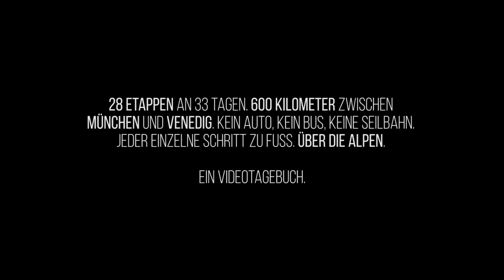Über alle Berge - Unser Weg über die Alpen | Traumpfad München Venedig wandern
28 Etappen an 33 Tagen. 600 Kilometer zwischen München und Venedig. Kein Auto, kein Bus, keine Seilbahn. Jeder Schritt zu Fuß. Über die Alpen.

Ein Videotagebuch über unsere Alpenüberquerung auf dem Traumpfad vom Marienplatz bis zur Piazza San Marco auf den Spuren von Ludwig Graßler.

27. Juni - 29. Juli 2015.

--- Etappen ---
00:00 Intro
00:36 #1: München - Wolfratshausen
01:02 #2: Wolfratshausen - Bad Tölz
02:01 #3: Bad Tölz - Tutzinger Hütte
02:43 Ruhetag Tutzinger Hütte
03:01 #4: Tutzinger Hütte - Vorderriß
03:47 #5: Vorderriß - Scharnitz (Umgehung der Birkkarspitze 1/2)
04:29 #6: Scharnitz - Hallerangerhaus (Umgehung der Birkkarspitze 2/2)
05:15 #7: Hallerangerhaus - Inntal
05:47 #8: Wattens - Lizumer Hütte
06:14 Ruhetag Lizumer Hütte
06:47 #9: Lizumer Hütte - Tuxer-Joch-Haus
08:18 #10 Tuxer-Joch-Haus - Olperer Hütte (über die Friesenbergscharte)
10:12 #11 Olperer Hütte - Stein im Pfitschtal
11:59 #12 Stein - Pfunders
13:31 #13 Pfunders - Kreuzwiesenalm (über die Lüsener Alm)
15:10 Ruhetag Kreuzwiesenalm
15:20 #14 Kreuzwiesenhütte - Schlüterhütte
16:57 #15 Schlüterhütte - Grödner Joch
20:09 #16 Rifugio Frara - Piz Boé
23:03 #17 Piz Boé - Fedaiasee
24:12 #18 Fedaiasee - Alleghe
26:20 Ruhetag Alleghe
26:57 #19 Alleghe - Tissihütte (Civetta)
28:37 #20 Tissihütte - Passo Duran
30:25 #21 Passo Duran - Rifugio Pian de Fontana
31:44 #22 Rifugio Pian de Fontana - Rifugio 7° Alpini (Via Ferrata Marmol)
34:25 #23 Rifugio 7° Alpini - Belluno
36:09 #24 Belluno - Revine Lago (über den Nevegal)
38:19 #25 Revine Lago - Ponte Priúla
39:06 #26 Ponte Priúla - San Bartolomeo
40:15 #27 San Bartolomeo - Jesolo
41:14 #28 Jesolo - Venedig
44:08 Abspann